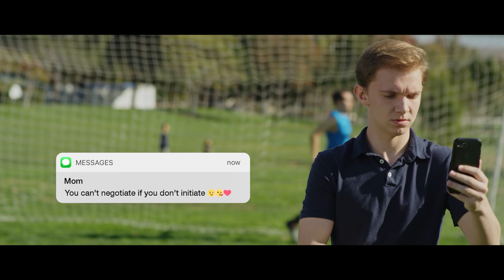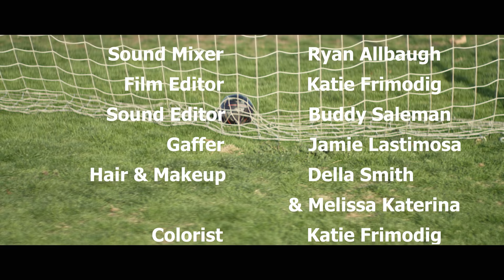Just Ask Him Gay Short Film (2020)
Just Ask Him is a romantic LGBT short film about an out high school kid gathering the courage to ask his soccer jock crush to a dance.  Please share, comment and like!